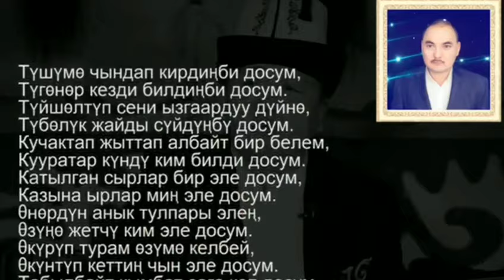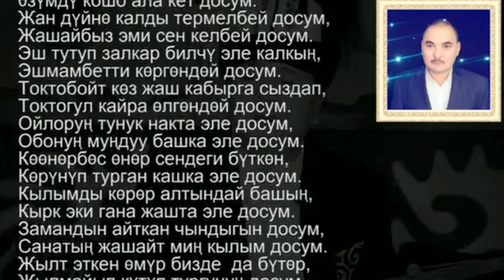42 ЖАШЫНДА КОЗ ЖУМГАН АК ТАҢДАЙ АКЫН ЭЛМИРБЕК ИМАНАЛИЕВ ЖӨНҮНДӨ 8 ФАКТЫ👇😓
Автордук укугуңуз тебеленсе,же реклама боюнча Вк жазыныздар

🔔 KYRGYZ Time